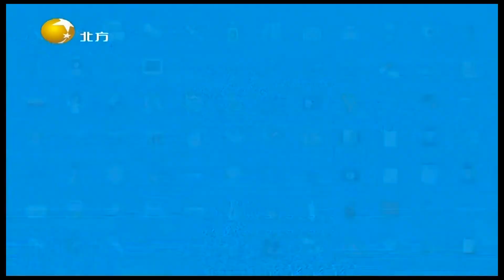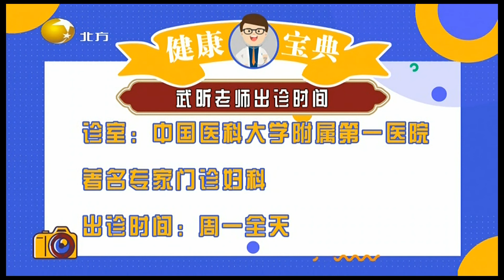健康朋友圈 20220308：妇科体检全攻略，出现这些症状要警惕！